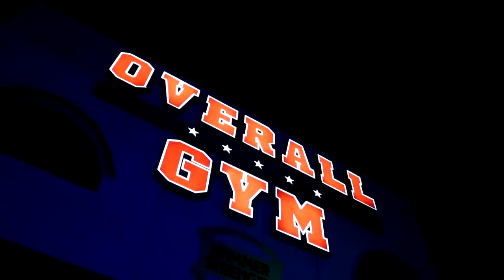ZANCANELLI ESTÁ PRONTO ? | DONAIRE, BRANDÃO E SARDINHA